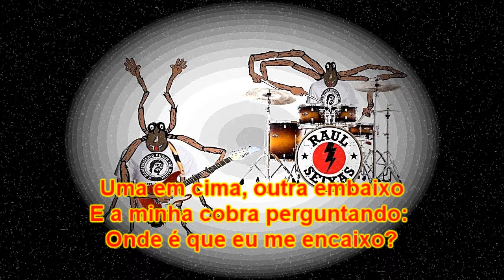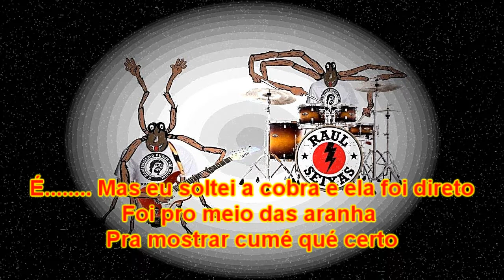Karaokê Rock das Aranha Raul Seixas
KARAOKÊ  Rock das Aranha, pra você cantar e curtir esse KARAOKÊ. BRIGADOOOOO!